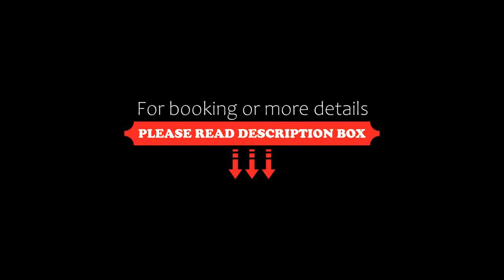Sabai Inn, Pattaya Central, Thailand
About Property:
You're eligible for a Genius discount at Sabai Inn! To save at this property, all you have to do is sign in.
Sabai Inn is located in the heart of Pattaya City, a 5-minute walk from Pattaya Beach. It features a swimming pool, restaurant and rooms with cable TV. Free WiFi is available throughout the property.
Air-conditioned rooms at Inn Sabai have hardwood furnishings, a seating area and minibar. Hot shower facilities a...
Property Type: Hotel
Address: 380/5 Moo.9 Pattaya Soi.2 Banglamung, Chonburi, 20260 Pattaya Central, Thailand
Searching For
1. Sabai Inn - Pattaya Central - Thailand
2. Sabai Inn - Pattaya Central - Thailand Address
3. Sabai Inn - Pattaya Central - Thailand Rooms
4. Sabai Inn - Pattaya Central - Thailand Amenities
5. Sabai Inn - Pattaya Central - Thailand Offers and Deals
Audio Credit:
Track Title: Subway Dreams
Artist: Dan Henig